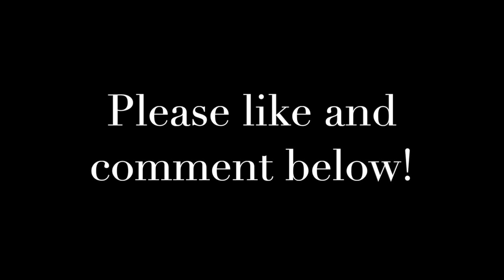Leverage - a short story by Mark McKee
A short story from my garden cabin of fiction. These are meant to be about 5-6 minutes long and I will aim to post a couple per month.